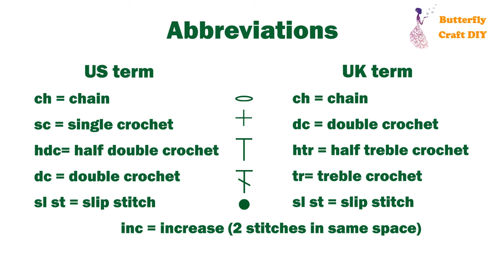Easter Crochet Little Rabbit/ How to do a bunny Spring Crochet for Beginners Crochet Easter Projects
Crochet Rabbit Pattern for beginners How to do a crochet applique, keychain, fridge magnets, Easy Scrap yarn , crochet Easter ideas, Easter crochet ideas, crochet keyring

Crochet Bunny are fun, colorful and quick projects to make. They can be used as little keyrings, Easter ornaments, crochet favors for baby shower, put a magnet on back and stick on your fridge.
This easy crochet rabbit pattern it's perfect for scrap yarn projects and only require the beginner skill level!

Written pattern available here on Etsy

This free step by step tutorial it's designed especially for beginners. So if you find this video very slow please feel free to change Playback Speed from Settings.

I used US and UK Crochet stitch terminology in parallel with crochet abbreviation because I think with time you will learn how to crochet more easy this way.

Basic Stitches Of This Simple Crochet Hearts:
ch= chain
sc = single crochet ( UK - dc = double crochet )
hdc = half double crochet ( UK - htr = half treble crochet)
dc= double crochet  ( UK - tr = treble crochet)
sl st= slip stitch
inc = increase

Contribute to my coffee fund with any amount you are comfortable to pay.
The coffee will give me the ‘kick’ to work even harder.

When you make this project, share it on social media and tag me. I love to see what you make!

Save this tutorial to your Pinterest boards so that you can come back to it later.

If you liked this tutorial, you can help me to promote my channel by sharing it with your friends, family and on social media.  Your help is very much appreciate!

TIMESTAMP
00:00 Peter the Rabbit Intro List of materials
01:00 Easy Crochet Bunny for beginners ROUND 1
02:40 Crochet Rabbit ROW 2
09:22 ROW 3 Crocheted Bunny
10:37 ROW 4 Crochet Rabbit pattern
11:50 How to do a bunny row 5

Please let me know with a comment, what you like or what not like in my tutorial. This way, you can help me to improve my technique of teaching.

bunny rabbit crochet
crochet bunny rabbit
bunny rabbit crochet pattern
free bunny rabbit crochet pattern
free crochet pattern for bunny
free rabbit crochet pattern
crochet easter
easter crochet patterns
crochet easter bunny
crochet bunny easter
crochet easter rabbit
crochet easter ideas
crochet easter free pattern
free easter crochet projects

crochet applique free tutorial
crochet
crochet tutorial
crochet applique
how to crochet
amigurumi
crochet applique patterns
crochet baby blanket
free crochet pattern
crochet applique tutorial
do it yourself
crochet animals
crochet pattern
amigurumi tutorial
learn how to crochet
free crochet tutorial
simple crochet turtle
small crochet turtle applique
beginner crochet
easy crochet projects
crochet ideas
easy crochet
crochet blanket
crochet patterns
free crochet patterns
crochet keychain
crochet key ring
crochet keychain ideas
crochet keychain pattern
crochet key holder free pattern
crochet keychain easy